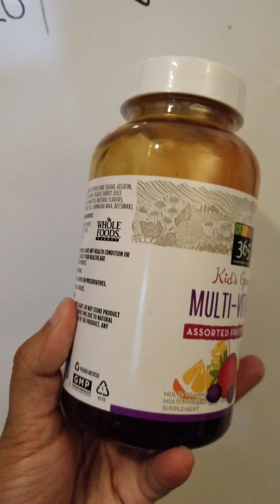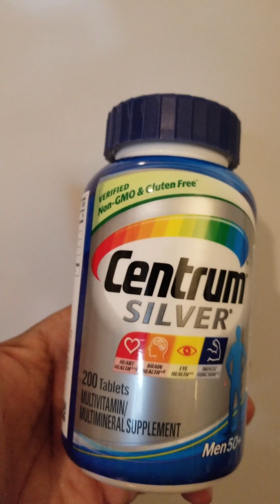Amazon Kids Gummy Multi - Vitamin 180 ... MELTED !?!?!?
To get the Vitamin D3
To get the kids gummys and hopefully it will not melt for you ...

  How do all these bottles get exposed to 110 degree weather here in Las Vegas? Is the warehouse and the delivery truck not air conditioned? This is a total waste. How much other stuff was damaged from extreme heat? This is very avoidable.